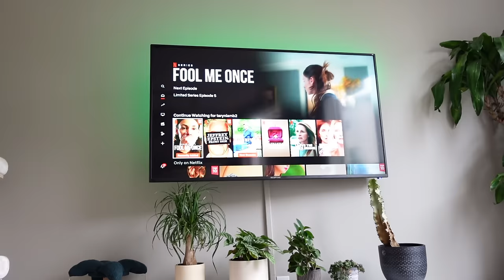HIII YOUTUBE: grwm +, get to know me, DIML vlog, nighttime skincare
hiii y'all !! so fun filming my first video on here. hope u enjoy and lmk what type of content you want to see for youtube and i will deliver i promise ok xoxoxoxo thank you so much for watching & supporting me :)

vlog starts at 8:18

other:
amazon storefront (all my filming accessories linked here!)